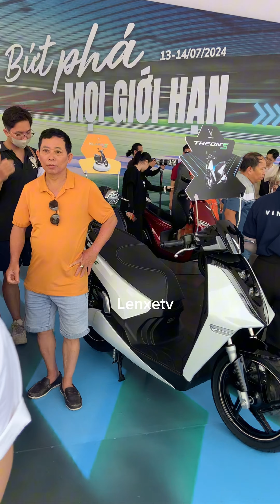6 tháng đầu năm VinFast bán 21.747 xe điện. VF5 Plus là chiếc xe bán chạy nhất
6 tháng đầu năm VinFast bán 21.747 xe điện. VF5 Plus là chiếc xe bán chạy nhất